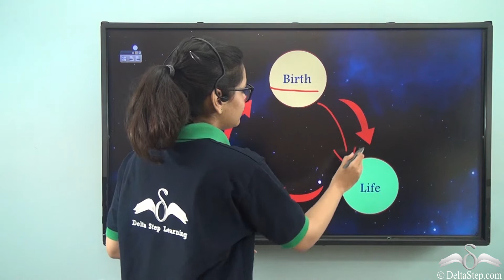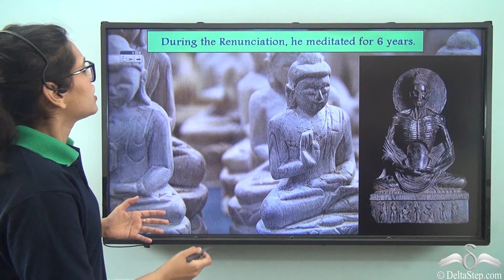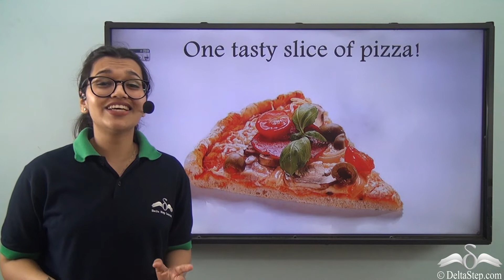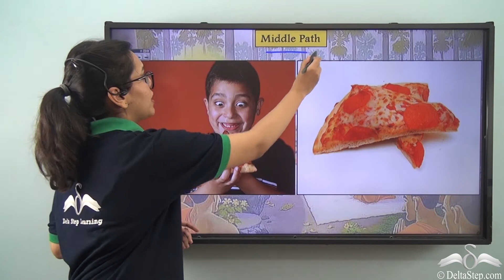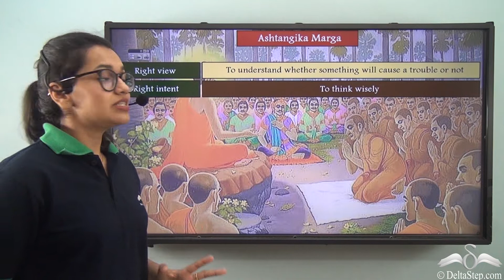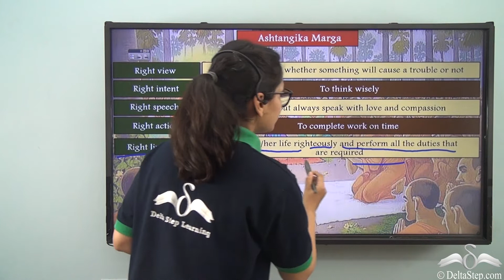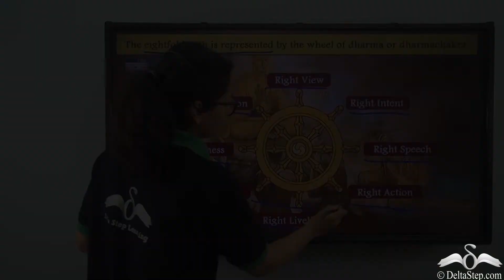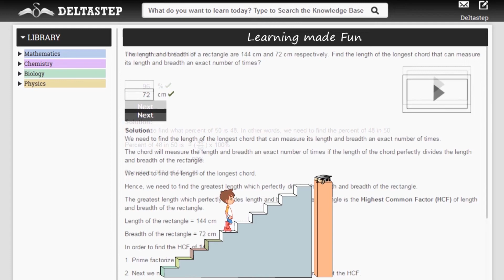Teachings of Buddha Part I IX